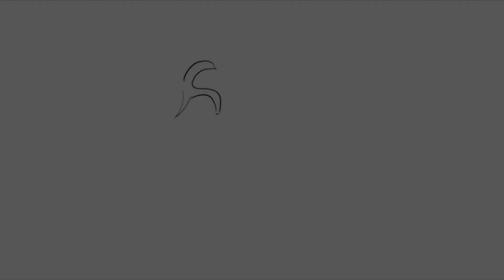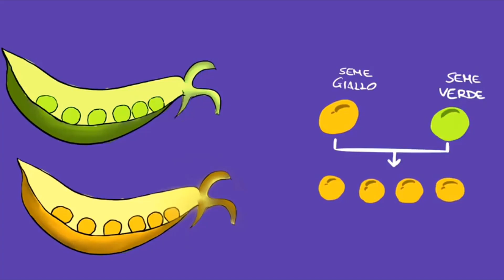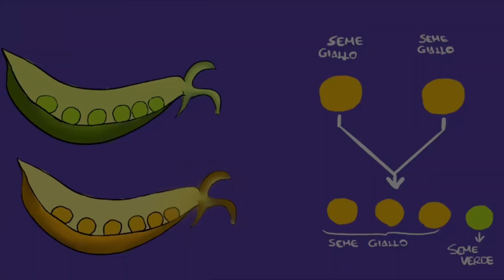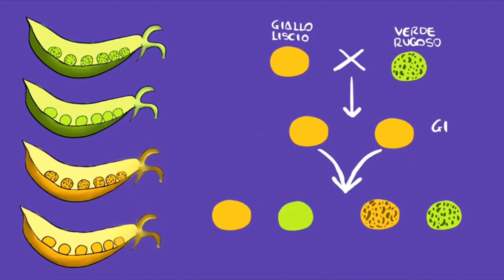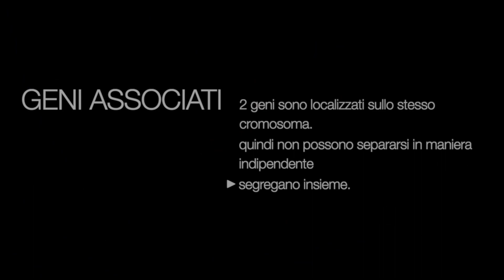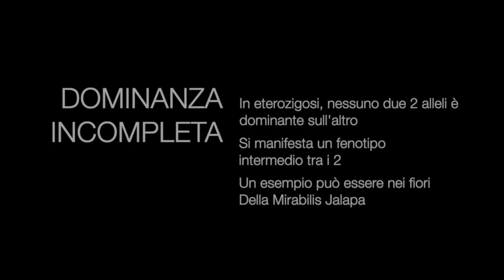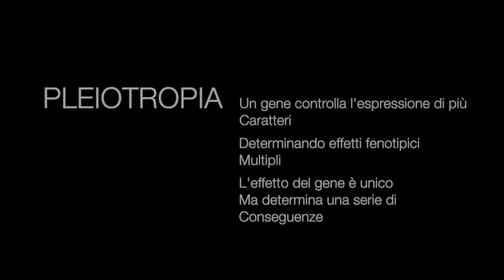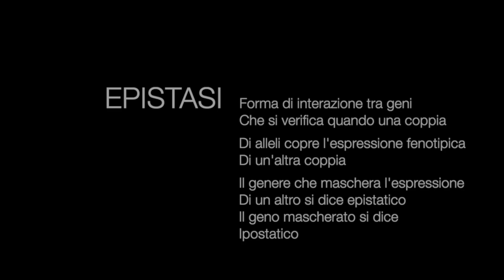LA GENETICA - Leggi di Mendel & Eccezioni - Anatomy Of Science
In questo video andremo a scoprire le fondamenta della genetica di Mendel , andando a scoprire le relative leggi ed eccezioni.
Se il contenuto è stato di tuo gradimento , ti invitiamo ad iscriverti, lasciare un bel like, condividere il video e lasciare un commento facendoci sapere cosa ne pensi.
Inoltre seguici anche su instagram per non perderti neanche una novità riguardante questo progetto